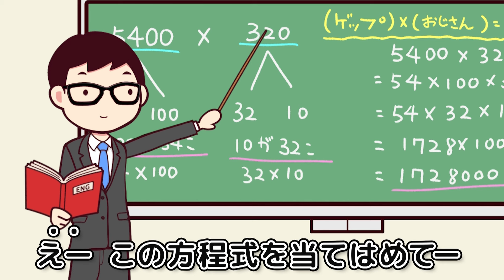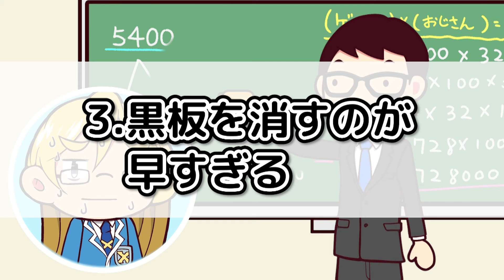学校の先生にありがちなこと10選【アニメ】【マンガ】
学校の先生って毎日のように会うから、いろいろ観察しちゃう！

口ぐせを何回も言っちゃう先生とか、
プリントを配るときに必ず指をなめちゃう先生とか
必ず鼻毛が出てる先生とか…
とにかく先生はあるあるの宝庫なのです！

今回の動画ではそんな先生のあるある10選をお届けするよ！

ペケペケ星のファーストチルドレン・ペケッツと、